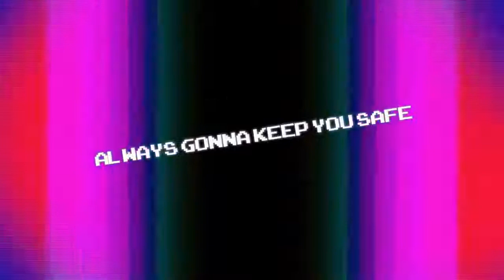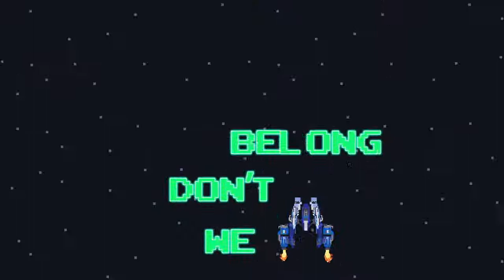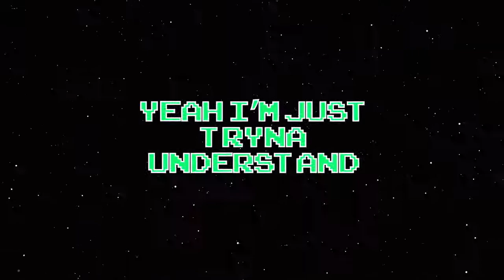Ali Gatie x Marshmello x Ty Dolla $ign - Do You Believe (Official Lyric Video)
Do You Believe Lyrics:
We could leave this second
We don’t have to pack our things
We’ll be gone by seven
We could fly without no wings
And I need you to trust me
Always gonna keep you safe
This is no illusion
Disappear without a trace
And be okay

HOOK

We don’t belong in this place anyway
I want forever today
You don’t gotta understand
All you gotta do is take this ride yeah
We don’t gotta make no plan
Riding till we see the morning light
When the rising sun hits your face
I’ll know that I’ve found my place
Yeah I’m just tryna understand
Do you

TY$ VERSE

Ride out to the moon in my space coupe
We just vibin’ in the City of the Angels
Don’t believe them things they tell you cause it ain’t true
Just give me your honesty, I’ll give you my trust
You got the best on earth I feel just like Russ
Let’s go to the stars, yeah I think we’ll fit in perfect
Baby let your guard down, you ain’t gotta be so nervous
Told me tell you everything, you ain’t let me get a word in

HOOK

Do you
Believe in love
Do you